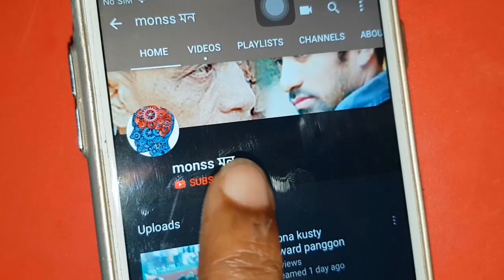ইলেকট্রিক রেডিয়েশন থেকে বাঁচুন || ইন্টারনেট ব্যবহারকারিরা অবশ্যই দেখবেন